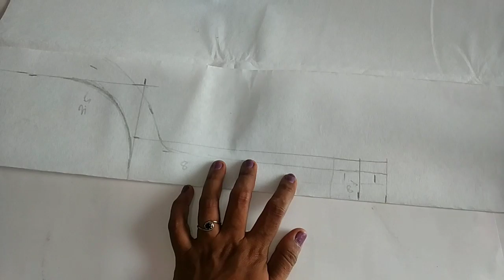Potli button Malayalam